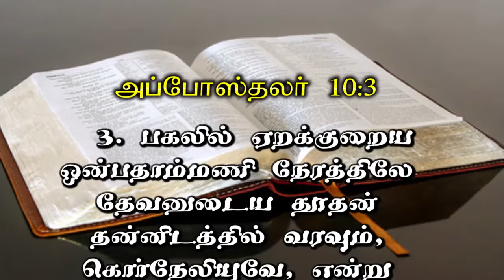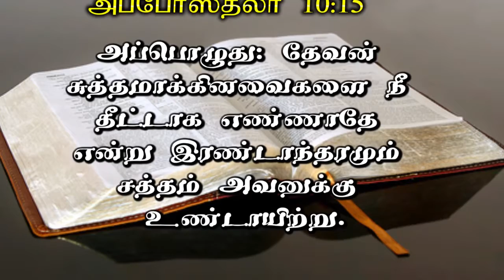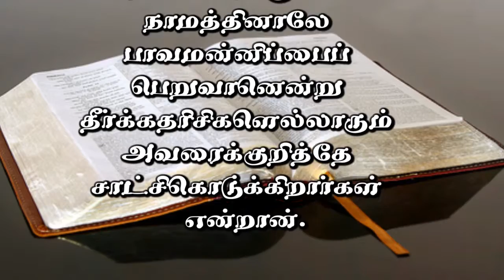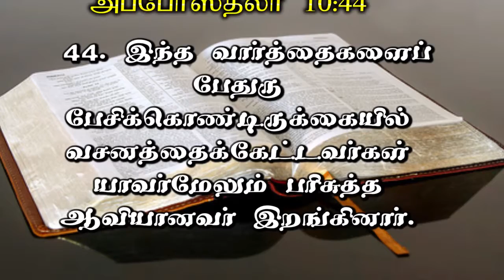Devoted Family (Deva Bakthiyulla Kudumbam) - A Tamil Sermon By Pas. Jeba Singh. 21/01/2017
A sermon explaining the deeds of a devoted family by the holy bible according to the book of acts chapter 10.